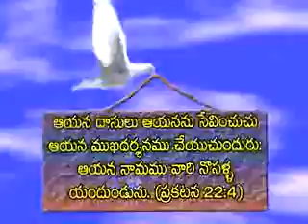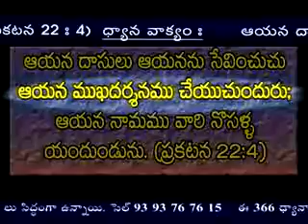విశ్వాసపు చెక్ బుక్-OCT-27